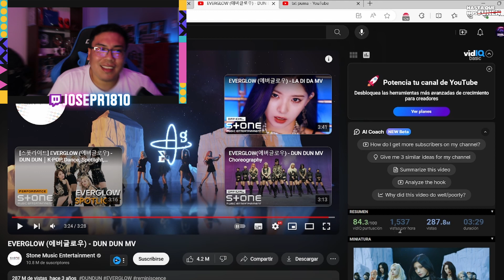PRIMERA VEZ EN MI VIDA REACCIONANDO A "EVERGLOW" - DUN DUN MV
Primera vez en mi vida reaccionando a Everglow, esta vez en su M/V DUN DUN, aquí mi reacción :D